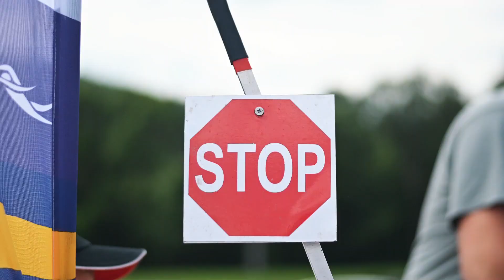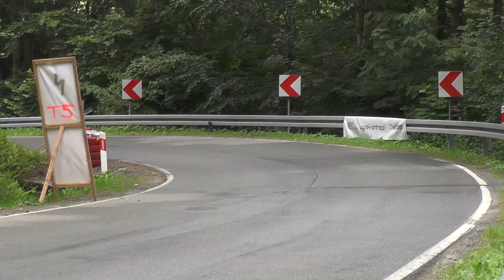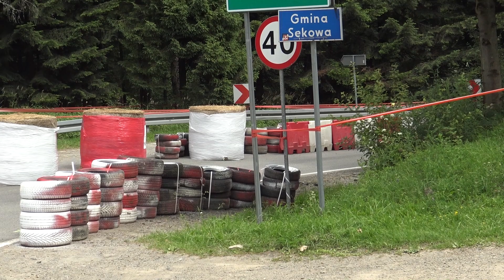11 Wyścig Górski Magura Małastowska 2024 - Natalia Kluza - Renault Clio